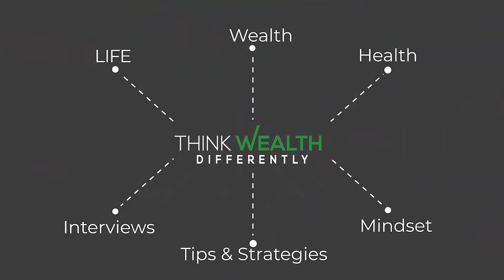successful people habits Jeremy Blossom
In this video, by following Jeremy's example of successful people habits, you will learn how to take advantage of the RIGHT opportunities for you, and how to block out those that are not a good fit. Jeremy shares how he started with a rough environment and created successful People Daily Routine in addition, you will learn how to build relationship "assets" - which are far more valuable than money in both your business and personal life.  Successful habits and routines for successful people...

Video Takeaways:
Just some of what you will learn includes:

- Why you won't be good at something unless or until you are passionate about it
- Why wealth is not measured in dollars, but rather in how much freedom you have in your life
- How to leverage and monetize your knowledge
- Why money is simply a byproduct of working passionately
- How building relationships is similar to building assets
- Why letting go of what you can't control - and taking responsibility for what you can - is a key ingredient to attaining your goals
- How you don't FIND happiness, but rather you CREATE it
- Why building an escalator going up is much better than being on a treadmill that goes nowhere
- How to absolutely, positively overcome doubt
- Why failures are really just learning opportunities that are necessary for moving forward
- The one thing Jeremy does each morning to ensure that he stays on track

Learn Secrets Of The Wealthy

Join like minded successful people who are seeking to master how to think wealth, life and health differently to become the best version of themselves.

Watch for upcoming interviews to inspire people to think wealth differently.